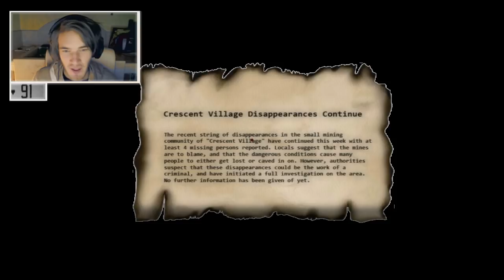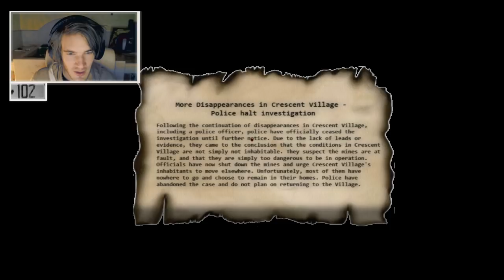F&%CK JUMPSCARES! - Amnesia: Obscurity (1) w/ Heartbeat Monitor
Digging this custom story, besides certain events.

BROFIST .